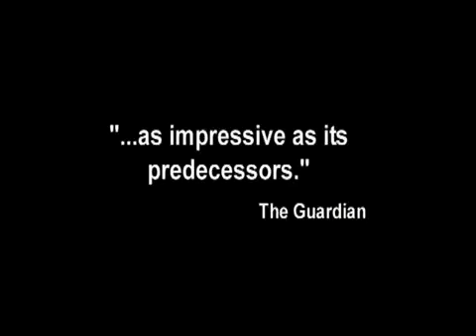BBC - Caminhando Com Monstros - A Vida Antes Dos Dinossauros DUBLADO - COMPLETO NA DESCRIÇÃO